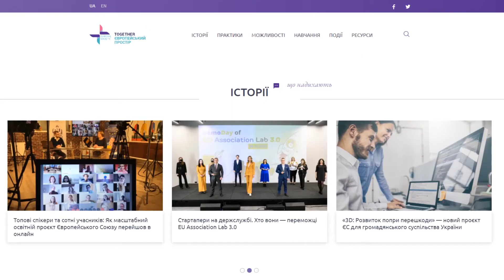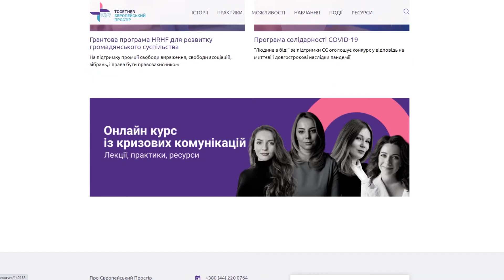Криза та благодійність. Любов Єремічева | подкаст Громадського Радіо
Громадське радіо – незалежна розмовна радіостанція
News&Talk Radio
Портал «Громадський Простір» — Усе для Третього Сектору!